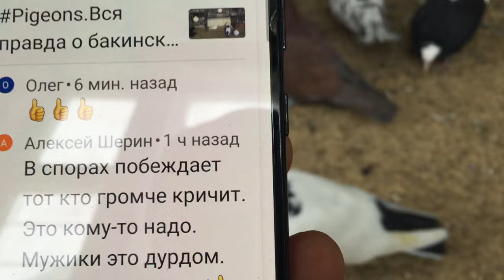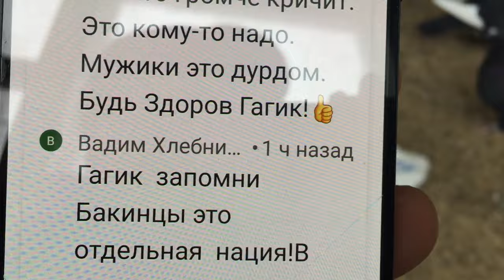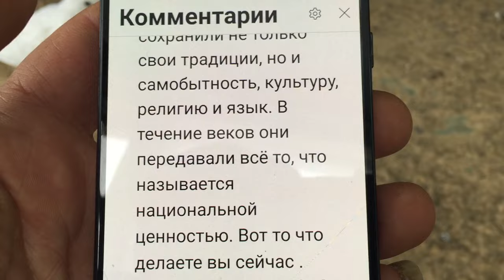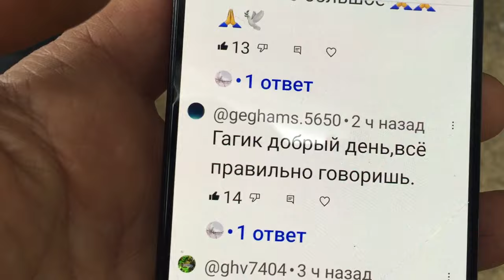Pigeons.Что такое порода голубей.